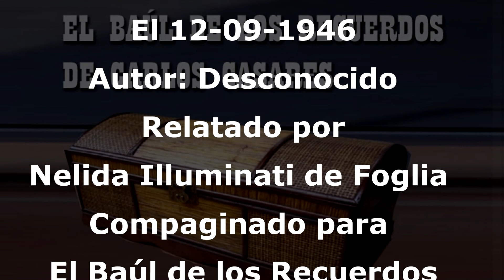Tragedia de Carlos Casares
Tragedia de Carlos Casares el 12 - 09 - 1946
Autor Desconocido.
Relatado por Nelida Illuminati de Foglia .-
Compaginado para El Baúl de los Recuerdos de Carlos Casares
José Luis Bartomeoli